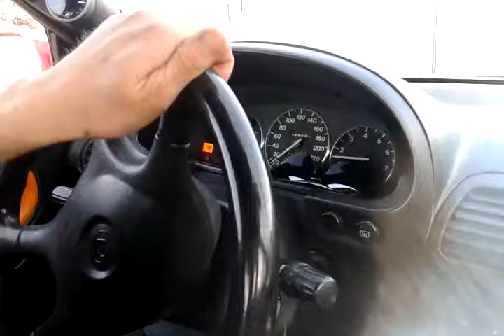2.5 v6 klde turbo